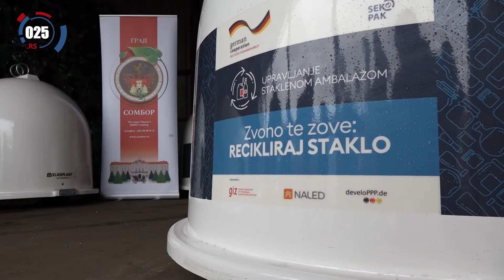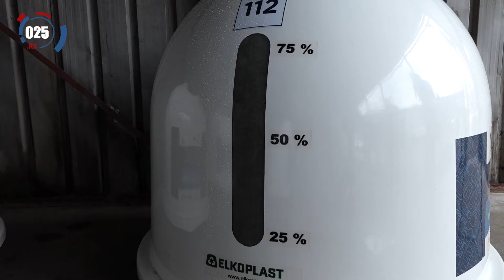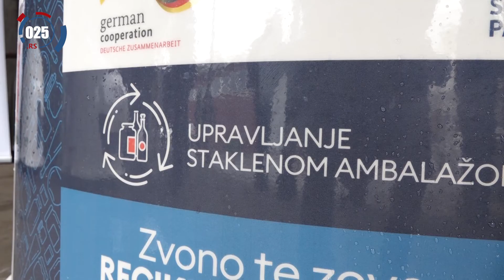„Zvono te zove – recikliraj staklo!“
Stanovnici Sombora i okolnih mesta mogu da počnu sa reciklažom stakla, jer je na ulicama postavljeno prvih 70 kontejnera za skupljanje ambalaže, dok se postavljanje dodatnih 80 očekuje u narednim nedeljama. Gradonačelnik Sombora, Antonio Ratković, istakao je da su politike većine uspešnih evropskih zemalja usmerene upravo na zaštitu životne sredine i održivog razvoja, te da se Sombor, koji nosi epitet „zelenog grada“, trudi da na sve načine očuva zdravu životnu sredinu.